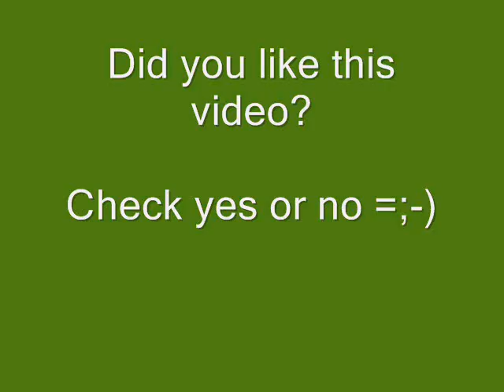Boxes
My take on boxes and how they are annoying to try to fit into